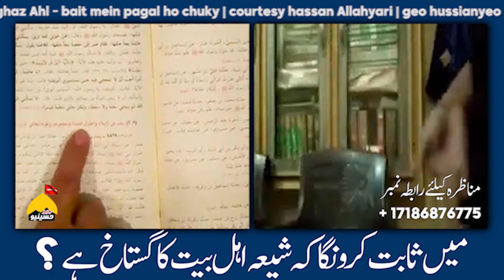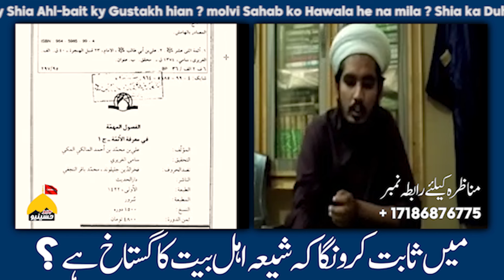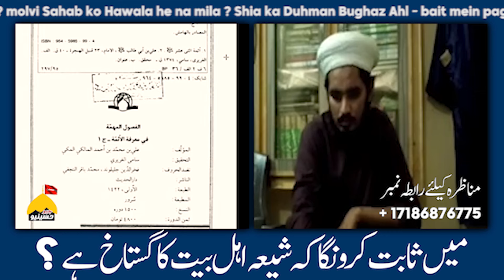Mein Sabit kero ga ky Shia Ahl-bait ky Gustakh hian?? Phir Molvi Bhag gya شیعہ گستاخ اہل بیت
Mein Sabit kero ga ky Shia Ahl-bait ky Gustakh hian? Sunni mazhab Shia ky bughaz mein itna pagal hi ky Apna jhoota mazhab sacha sabit kerny ky liye Shia pr ilzam lagata hi mager phir wo sunni books nikal atti hi or sunni gustakh sabit ho jaty hian @GeoHussianyeo @HassanAllahyari